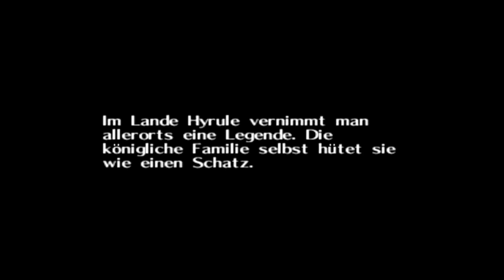Let's Play The Legend of Zelda: Majoras Mask Teil 1 In Gestalt eines Deku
Auf der Suche nach einer Freundin, werden wir überfallen...